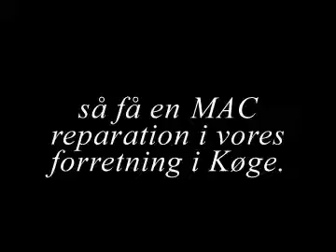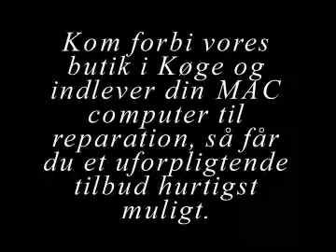Apple - MAC reparation i Køge, Solrød Strand, Greve, Haslev, Lille Skensved, Ejby, Herfølge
Bor du i Køge området og har du ødelagt din Apple - MAC computer. , så få en computer reparation i vores forretning i Jernbanegade i Roskilde.

Det er nemt at køre fra Køge og omegn til vores forretning i Jernbanegade 16, 4000 Roskilde, og få din Apple - Mac computer repareret på en pålidelig og seriøs måde, hvor vi lægger vægt på levere:

- Konkurrencedygtige priser.
- Kvalitetsarbejde.
- Højt serviceniveau.

Vores forretning er en del af Mobilreparationer.dk, der er en seriøs computer- og mobilreparatør, der prioriterer at skabe gode relationer til vores kunder via høj service og kvalitetsarbejde.

Kom forbi vores butik i Roskilde og indlever din Apple - MAC computer til reparation, så får du et uforpligtende tilbud hurtigst muligt.

MobilreparationRoskilde.dk
Jernbanegade 16
4000 Roskilde

Vi betjener mange computer kunder fra nærområdet omkring Køge som eksempelvis Solrød Strand, Greve, Ishøj, Lille Skensved, Ejby, Herfølge og Møn